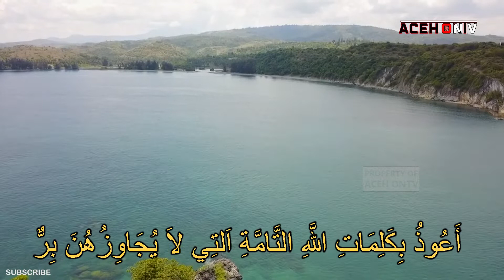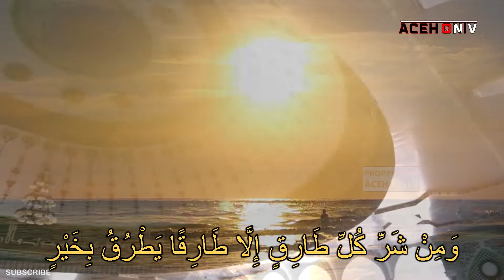DOA PERLINDUNGAN DARI SYAITHAN | SAFRIJALJAMAL | Dr.SYEKH YASSER BIN SALIM ASY SYUHAIRI | ACEH ON TV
أَعُوذُ بِكَلِمَاتِ اللَّهِ التَّامَّةِ اَلتِي لاَ يُجَاوِزُهُنَ بِرٌّ
وَلاَ فَاجِرٌ مِنْ شَرِّ مَا خَلَقَ,
وَذَرَأَ وَبَرَأَ
وَمِنْ شَرِّ مَا يَنْزِلُ مِنْ السَّمَاءِ
 وَمِنْ شَرِّ مَا يَعْرُجُ فِيهَا,
 وَمِنْ شَرِّ مَا زَرأَ فِى الْأَرْضِ
وَمِنْ شَرِّ مَا ىَخْرُ جُ مِنْهَا,
وَمِنْ شَرِّ فِتَنِ اللَّيْلِ وَالنَّهَارِ,
 وَمِنْ شَرِّ كُلِّ طَارِقٍ إِلَّا طَارِقًا يَطْرُقُ بِخَيْرٍ
يَا رَحْمَنُ

FACEBOOK SAFRIJAL JAMAL